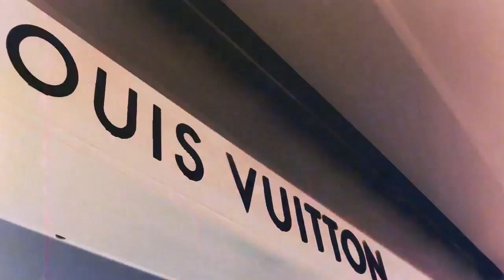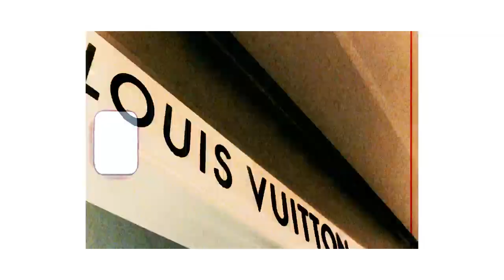Lil Durk ft Kodak Black